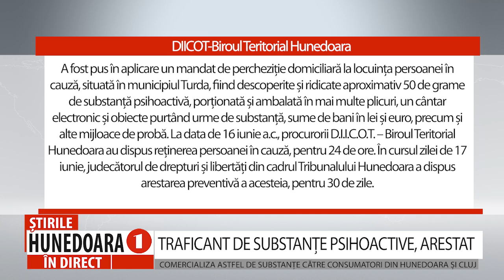TRAFICANT DE SUBSTANȚE PSIHOACTIVE, ARESTAT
COMERCIALIZA ASTFEL DE SUBSTANȚE CĂTRE CONSUMATORI DIN HUNEDOARA ȘI CLUJ